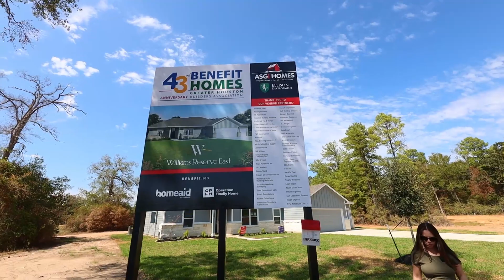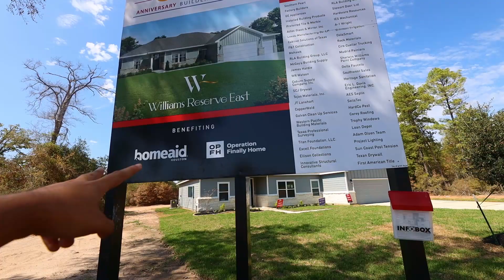CASA NUEVA Y GRANDE EN CONROE, TX (William Reserve East) 🏡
Hola,

En este vídeo les hacemos un tour por esta casa que esta ubicada en una comunidad pequeña y nueva en Conroe, Texas llamada "William Reserve East"

Les dejamos la dirección por si quieren ir a verla 👇

📍WILLIAMS RESERVE EAST
16007 Bill Court

📣Si quieres charlar con nosotros de forma privada puedes hacer una cita en mi sitio web

PRODUCTOS DE AMAZON PARA GRABAR VÍDEOS

✅ Cámara Sony ZV1

✅Drone Mavi Air 2S

✅Video conference lighting kit-Bicolor led

✅️Soporte para teléfono (Popsockets)

✅️Mini tripode ulanzi MT-16 Soporte para cámara

✅️Mouse: wireless usb gaming mouse

¿Les gustaría saber más cosas sobre TEXAS?